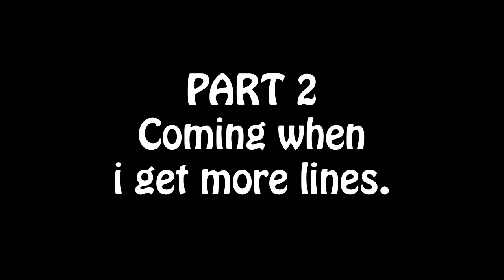Fallout Shelter Pick Up Lines part1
Fallout Shelter ultra cheesy but funny pick up lines!

The game is currently iOS exclusive but it is coming later on Android and possibly Windows Phone.